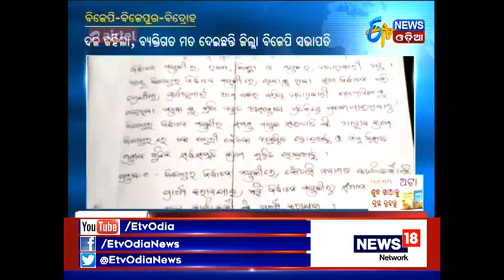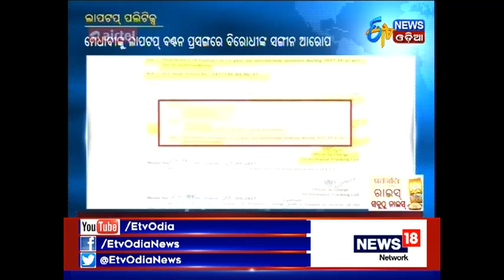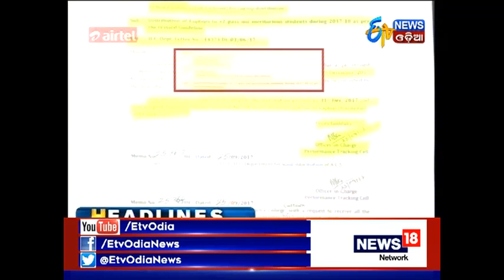Amari Odisha @7PM (29.09.2017) - ETV News Odia